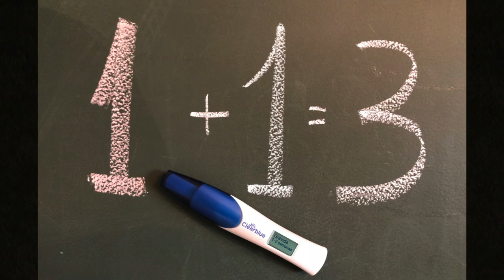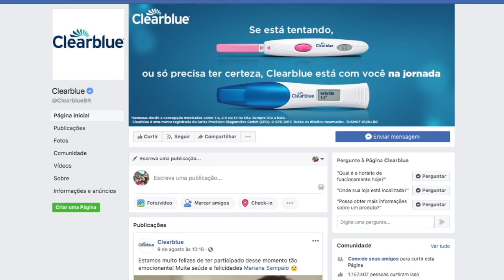📣 COMO REVELAR A GRAVIDEZ DE MANEIRA CRIATIVA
Que tal anunciar a sua gravidez de uma forma diferente e divertida? Nesse vídeo Silvia Faro te mostra 10 maneiras de contar a gravidez!!!
Quer saber como contar da sua gravidez para o filho mais velho, ou para uma criança? Então assista esse vídeo aqui também
0:00 Contar a gravidez
0:31 Contar a gravidez para a família toda de uma vez
1:03 Uma imagem para revelar a gravidez
1:44 Como seu pet pode te ajudar a revelar sua gestação
1:55 Revelar a gravidez no restaurante
2:06 Um presente para revelar a gravidez
2:25 Revelando a gravidez no computador
2:36 Atuação de milhões para contar a gravidez ao parceiro
3:01 Como as designers contam a gravidez
3:22 Como fazer o parceiro desmaiar ao contar a gravidez
3:46 Como contar ao mundo sua gravidez

(Mãe de Primeira Viagem nro 173)
Produzido por @faro.cia